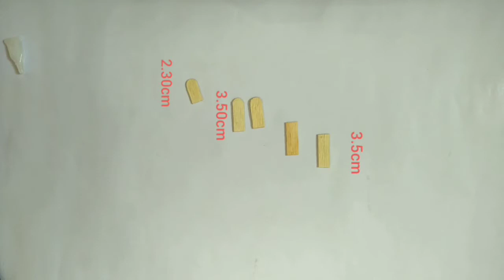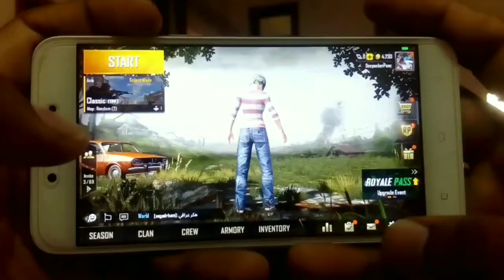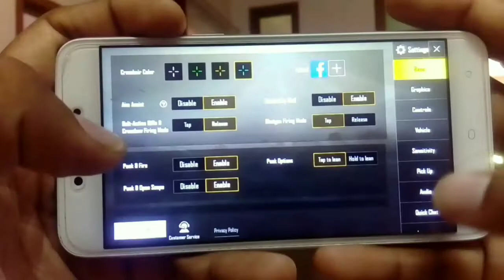Diy/how to make pubg game trigger -at home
This video is about how to make pubg trigger at home at very low cost

Music
Sekai :ncs(non copyrighted song)